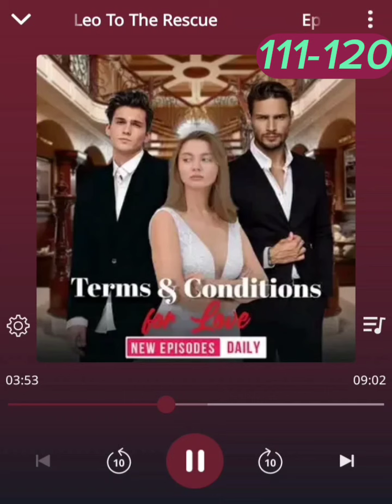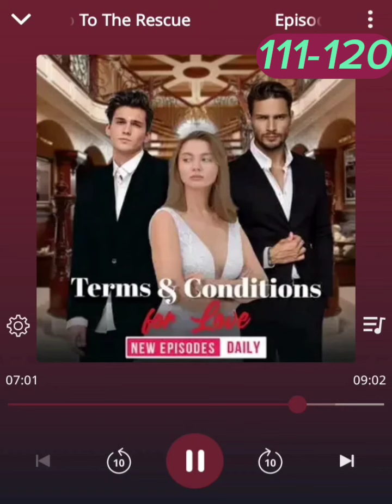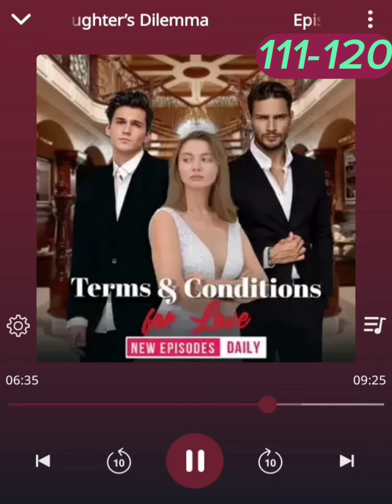Terms & Conditions for Love Episode 111 - 120